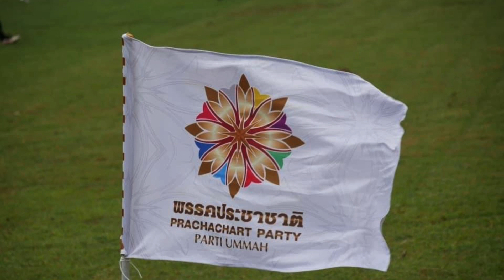[A Prachachat]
อุตสาหกรรมกีฬาและธุรกิจที่เกี่ยวข้องกับสุขภาพ ไม่ว่าจะเป็นฟุตบอล มวยไทย นวดไทย ฯลฯ นับได้ว่าเป็นส่วนหนึ่งของการขับเคลื่อนเศรษฐกิจโลก และยังเป็นธุรกิจที่มีมูลค่าสูงในสังคมโลก เนื่องจากสามารถสร้างอาชีพ สร้างรายได้ และสร้างมูลค่าเพิ่มทางเศรษฐกิจได้เป็นอย่างมาก

พรรคประชาชาติ (Prachachat) พรรคการเมืองที่กำลังมุ่งมั่นผลิตและพัฒนาสโมสรฟุตบอลใน จ.ปัตตานี ภายใต้การดูแลของ นายวรวีร์ มะกูดี รองหัวหน้าพรรคประชาชาติ และอดีตนายกสมาคมฟุตบอลแห่งประเทศไทย ได้จัดการแข่งขัน “ประชาชาติคัพ” ขึ้น เนื่องจากเล็งเห็นว่าเยาวชนในสามจังหวัดชายแดนภาคใต้มีศักยภาพและมีทักษะทางการกีฬา รวมถึงมีความชื่นชอบในการเล่นฟุตบอลเป็นอย่างมาก จึงมีจุดมุ่งหมายที่จะทำให้สามจังหวัดชายแดนภาคใต้เป็นแหล่งผลิตนักฟุตบอลที่เก่งและมีคุณภาพ เพื่อสร้างโอกาสในการเข้าสู่ระดับลีกและระดับโลก รวมถึงสามารถต่อยอดและยกระดับการเล่นสู่นักฟุตบอลอาชีพต่อไปได้ นอกจากนี้ ยังมีจุดมุ่งหมายที่จะพัฒนาทีมโค้ชหรือผู้ฝึกสอนให้มีคุณภาพตามมาตรฐานโลกอีกด้วย

ทั้งนี้ ฟุตบอลเป็นกีฬาที่ได้รับความนิยมเป็นอย่างมาก เช่นเดียวกับการรวมกลุ่มเพื่อดูบอล ที่ปัจจุบันได้กลายเป็นกิจกรรมที่พบเห็นได้บ่อยมากขึ้นอีกครั้ง หลังจากที่ห่างหายไปเนื่องจากปัญหาโรคระบาดโควิด-19 นายวันมูหะมัดนอร์ มะทา หัวหน้าพรรคประชาชาติ ได้เล็งเห็นว่าฟุตบอลสามารถกระตุ้นเศรษฐกิจในพื้นที่ได้เป็นอย่างดี จึงอยากที่จะพัฒนาและสนับสนุนให้เด็กและเยาวชน ตลอดจนพี่น้องประชาชนได้มีส่วนร่วมมากขึ้นต่อไป เนื่องจากไม่เพียงแค่ส่งเสริมสุขภาพผู้เล่นเพียงอย่างเดียว แต่สามารถสร้างเม็ดเงินได้อย่างมหาศาล รวมถึงสามารถสร้างงานสร้างอาชีพให้แก่เยาวชนได้อีกด้วย

.1aPrachachat พรรคประชาชาติ พรรคการเมือง ที่สนับสนุน นโยบาย บัตรคนจน สวัสดิการแห่งรัฐ

ปัญหาความยากจน เป็นปัญหาที่หลายประเทศกำลังเร่งแก้ไขและพัฒนารวมไปถึงประเทศไทย ซึ่งปัญหานี้ก่อให้เกิดความยากลำบากต่อการพัฒนาเศรษฐกิจทั้งจากภายในประเทศไปสู่ต่างประเทศ พรรคประชาชาติจึงมีนโยบายสวัสดิการแห่งรัฐ บัตรคนจน รวมไปถึงสวัสดิการแห่งรัฐให้กับประชาชน

(1aPrachachat) แก้ปัญหา หนี้กยศ. ปลอดดอกเบี้ย ไม่มีค่าปรับ นโยบายจาก

1 ในปัญหาสำคัญของ ระบบการศึกษาในสังคมไทยคือจะมีผู้คนที่เข้าไม่ถึงหรือถูกผลักออกจากระบบการศึกษาอยู่เสมอ เพราะ ขาดแคลนทุนทรัพย์สำหรับใช้ในการศึกษา จึงได้มีมติในการจัดตั้ง กยศ. ขึ้น เพื่อสร้างโอกาสทางการศึกษาให้กับผู้ที่ขาดแคลนทางทุนทรัพย์

.1aPrachachat พรรคประชาชาติ พรรคการเมือง เสนอบทลงโทษผู้แอบอ้างตรา

ตราฮาลาล (Halal) เป็นเครื่องหมายที่คณะกรรมการอิสลามแห่งประเทศไทยเป็นผู้ออกให้ มีไว้เพื่อรับรองมาตรฐานผลิตภัณฑ์สำหรับชาวมุสลิม อย่างเช่น อาหารฮาลาล สามารถบริโภคได้ทั้งผู้ที่เป็นมุสลิมและไม่ใช่มุสลิม ทำให้ประเทศไทยมีศักยภาพในการผลิตอาหารฮาลาลสู่ตลาดโลกได้

.1aPrachachat พรรคประชาชาติ ส่งเสริมผู้ประกอบการร้าน อาหารไทย-ต้มยำมาเลเซีย ขับเคลื่อน

ร้านต้มยำ เป็นคำเรียกร้านอาหารไทยในประเทศมาเลเซีย เหตุที่เรียกว่า "ร้านต้มยำ" เพราะเป็นชุดอาหารที่ได้รับความนิยมอย่างมาก อาหารไทยหลายอย่างเข้ามามีอิทธิพลและมีบทบาทในมาเลเซีย อย่างเช่น ต้มยำ ขนมจีนน้ำยา หอยทอด ข้าวหมก เป็นต้น

[พรรคประชาชาติ] ช่วยเหลือ [การท่องเที่ยวภาคใต้]

ภาคใต้เป็นภูมิภาคหนึ่งที่สำคัญของอุตสาหกรรมการท่องเที่ยวไทยโดยเป็นตลาดการท่องเที่ยวใหญ่เป็นอันดับสองของประเทศไทยรองจากกรุงเทพมหานคร โดยมีรายได้จากการท่องเที่ยวในภาคใต้เป็นสัดส่วนร้อยละ 23 ของรายได้จากการท่องเที่ยวไทยทั้งหมด

[1ประชาชาติ คือ 1ประชาชน]